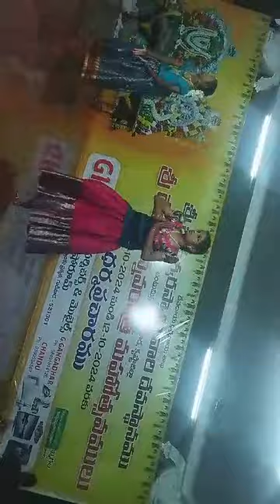చిన్నారుల కూచిపూడి నృత్య ప్రదర్శన